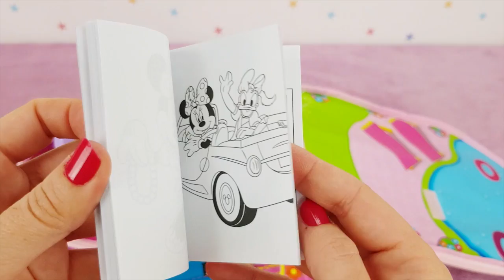KSIMERITOS Qué llevar en la PAÑALERA para un día en el parque Historias de Juguetes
Hola ESTRELLITAS. Me habéis pedido mucho este vídeo...Una pañalera para pasar una tarde en el parque con tus ksimeritos. Te va a encantar, porque hay accesorios y juguetes nuevos super lindos.
ABRACITOS CON ESTRELLAS ⭐️ ⭐️⭐️⭐️⭐️⭐️